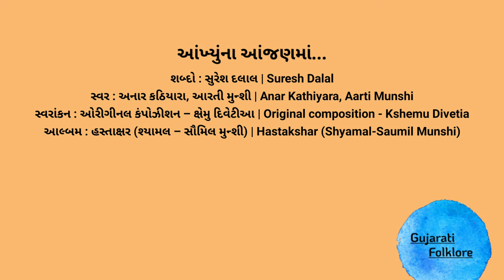આંખ્યુંના આંજણમાં | Ankhyuna Anjanma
સુરેશ દલાલ SureshDalal આંખ્યુંના આંજણમાં | Ankhyuna Anjanma

શબ્દો : સુરેશ દલાલ | Suresh Dalal
સ્વર : અનાર કઠિયારા, આરતી મુન્શી | Anar Kathiyara, Aarti Munshi
સ્વરાંકન : ઓરીગીનલ કંપોઝીશન – ક્ષેમુ દિવેટીઆ | Original composition - Kshemu Divetia
આલ્બમ : હસ્તાક્ષર (શ્યામલ – સૌમિલ મુન્શી) | Hastakshar (Shyamal-Saumil Munshi)

શબ્દો (Lyrics) :

આંખ્યુંના આંજણમાં ફાગણનો કેફ અને અંબોડે કેસુડો લાલ;
રંગ ને સુગંધના સરવરિયે સંગ સંગ સાંવરિયા રમવાને ચાલ !

આવતા ને જાતા આ વરણાગી વારયાએ મચાવ્યાં છે ઝાઝા તોફાન;
ભૂલીને ભાન ભંવર ભમતો ભમે છે આજ પુષ્પોના અમરતને પાન.
આંબલિયે બજવે છે કોકિલ બાંસુરિયા અંતરને ઊંડે ઉછાળ;

લૂમઝૂમતી મંજરીની હરિયાળી મ્હેક મારી મબલખ જગાવે છે ઝંખના;
નજરુંને હેરીને જોયું જરીક, કેવાં ઊડે પતંગિયા અજંપના !!
થઇને ગુલાલ આજ રંગે ઘરાની ધૂળ વાયરાના રેશમી રૂમાલ;